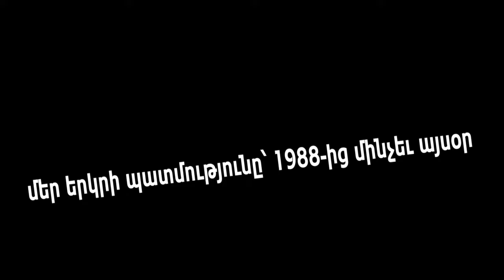ՇՈՒՏՈՎ՝ ՊՐԵՄԻԵՐԱ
Ամենայն հավանականությամբ՝ պրեմիերան կկայանա հոկտեմսերի 26-ին